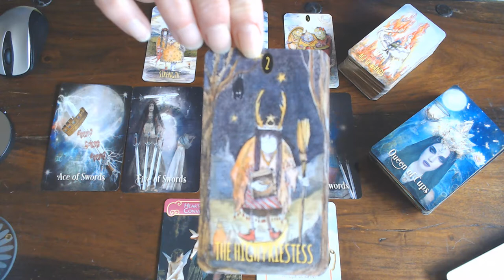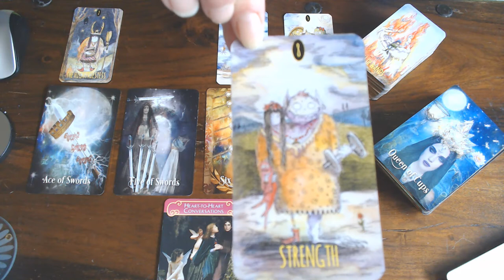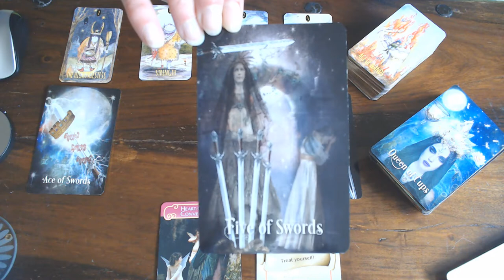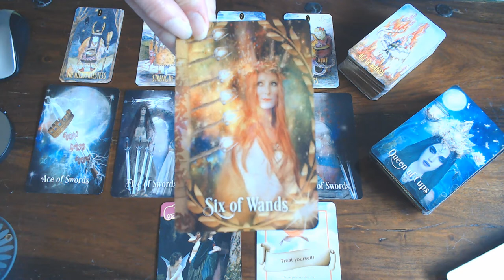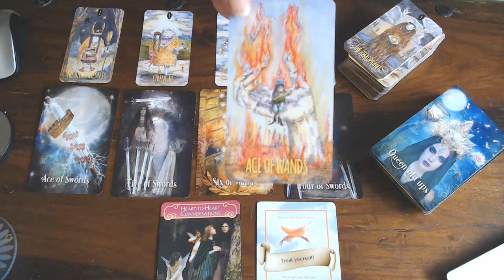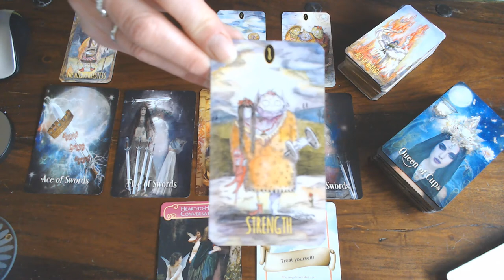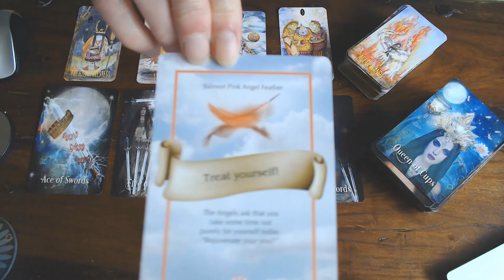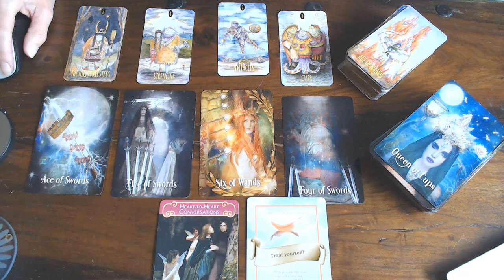AQUARIUS ROMANCE VLOG FOR JUNE 2020/ COME OUT !LISTEN TO THE BEAUTIFUL MESSAGES & SIGNS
THAT ARE BEING SEND!